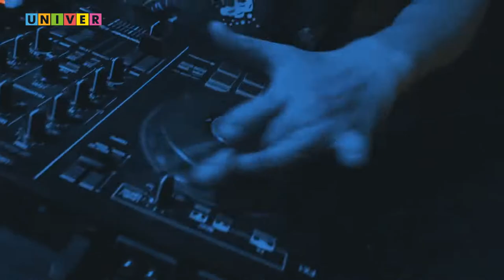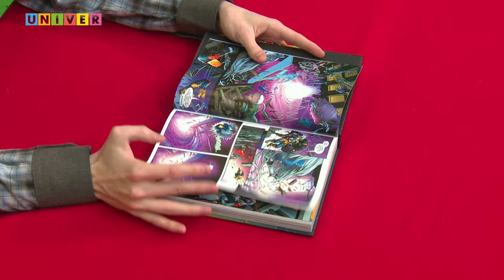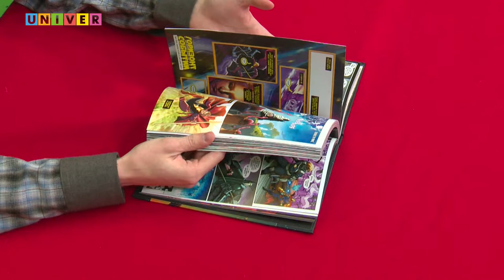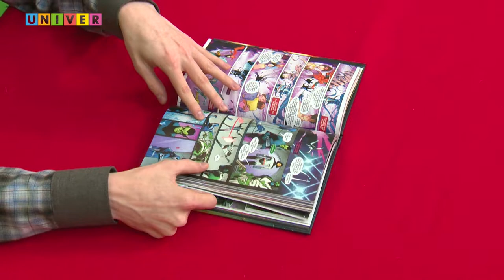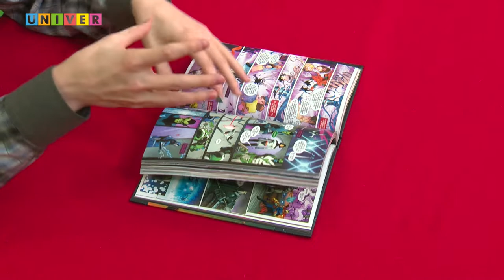Вымпел №14: "Настольный Elden Ring, Не настольный Ведьмак и Стражи Галактики"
Приветствую! «Вымпел» на связи!

Традиционно, пятница — идеальный день, чтобы порадоваться концу этой недели и ужаснуться неделе грядущей.

Я предлагаю ненадолго отвлечься от мирских забот и посмотреть, что же новенького вышло в мире настольных и компьютерных игр, комиксов и не только!

Сегодня в выпуске:
🛸Новые похождения Стражей в Галактике 🚀
🦄Обновленный Ведьмак🗡
🔮И Империя, которую можно возвести за восемь минут! 🖼
Не переключайся! 🎲